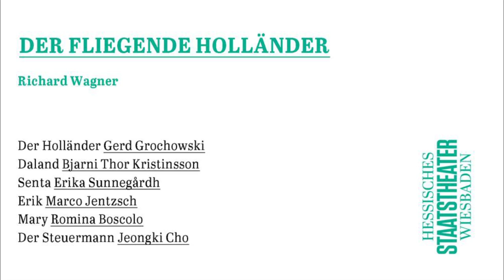Trailer | »Der Fliegende Holländer«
DER FLIEGENDE HOLLÄNDER
Richard Wagner
Hessisches Staatstheater Wiesbaden

Musikalische Leitung: Christoph Stiller
Inszenierung & Bühne nach Michiel Dijkema
Spielleitung: Magdalena Weingut
Kostüme: Claudia Damm

Der Holländer: Gerd Grochowski
Senta: Erika Sunnegårdh
Daland: Bjarni Thor Kristinsson
Erik: Thomas Blondelle
Mary: Romina Boscolo
Der Steuermann: Jeongki Cho
Chor, Extrachor & Statisterie des Hessischen Staatstheaters Wiesbaden, Hessisches Staatsorchester Wiesbaden